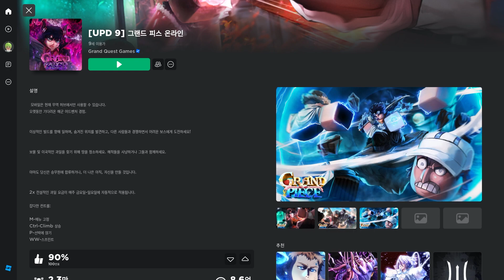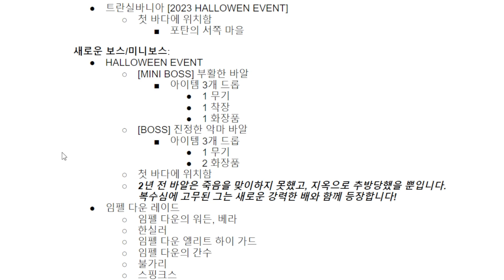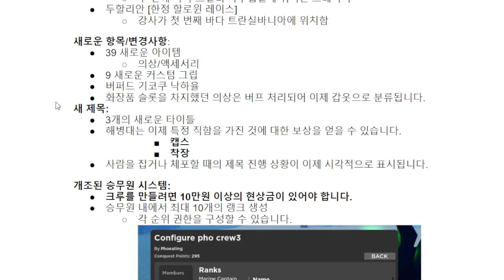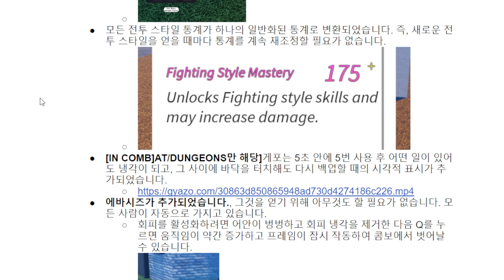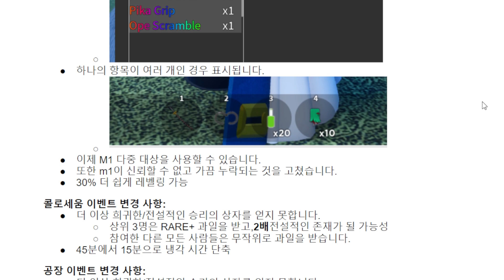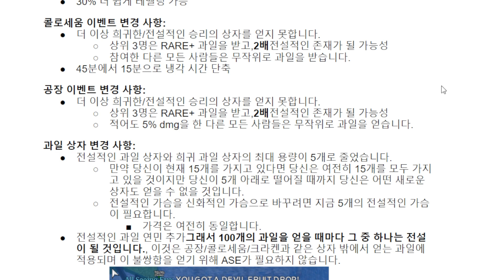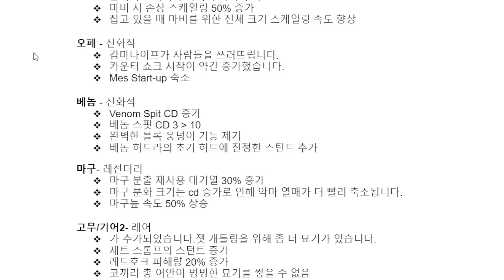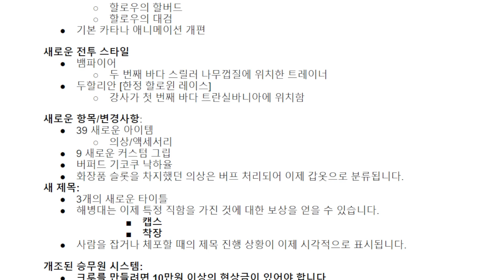" 🎃 새로운 무료 코드 + 업데이트 " 그랜드피스 업데이트 9 가이드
[ 설 명 ]

[ 로블록스 그룹 링크 ] - 그룹 티셔츠 판매 중!

그랜드피스_열매 얻는법